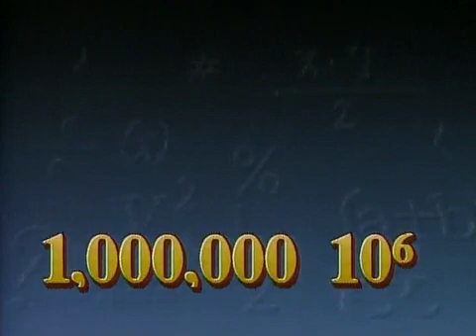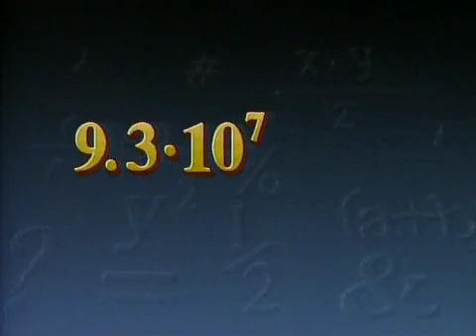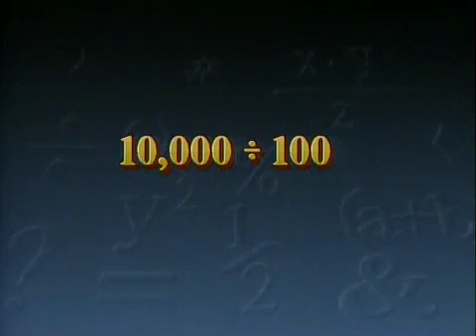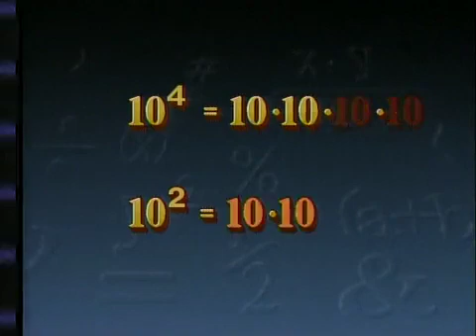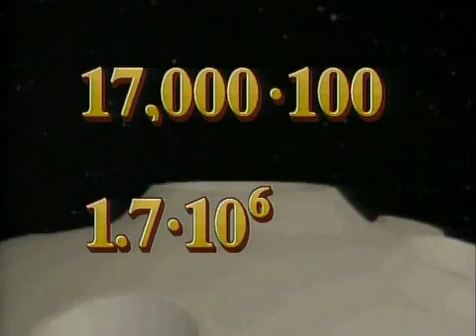Positive Exponents | The Power of Algebra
This episode of the series “The Power of Algebra” from 1988 teaches students how to solve equations involving positive exponents. It also includes an interview with NASA physicist Dale Bremmer, who discusses the importance of mathematics to the work of the space program.